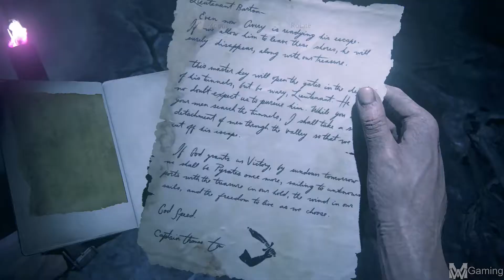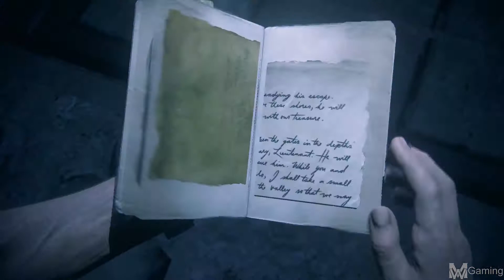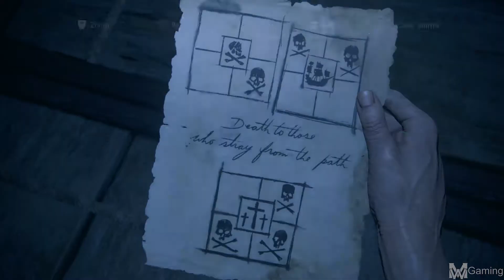Uncharted 4: A Thief's End Walkthrough Part 18[Ps4 1080p] - No Commentary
Uncharted 4: A Thief's End is an action-adventure game developed by Naughty Dog and published by Sony Computer Entertainment for PlayStation 4.